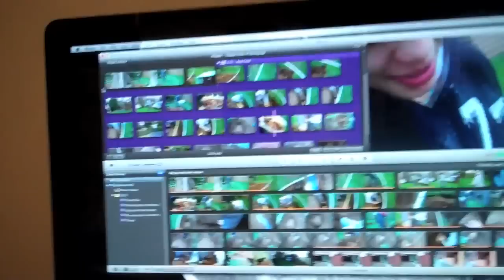Tramp Tricks 4: The Dig Up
The fourth installment of the Tramp Tricks series. We are digging my trampoline into the ground in my backyard. Enjoy.